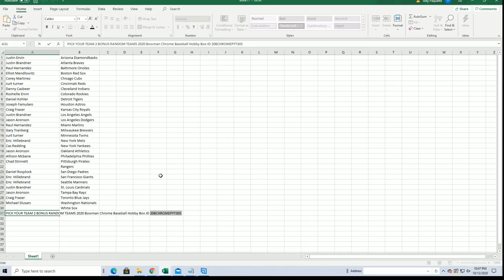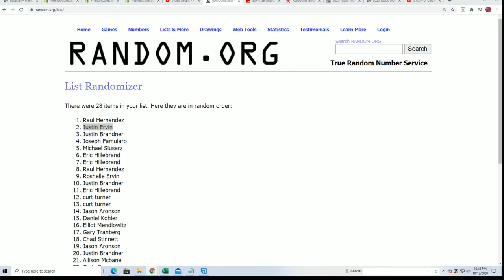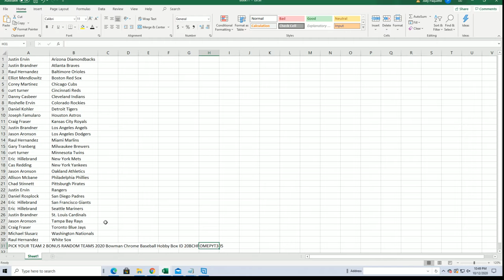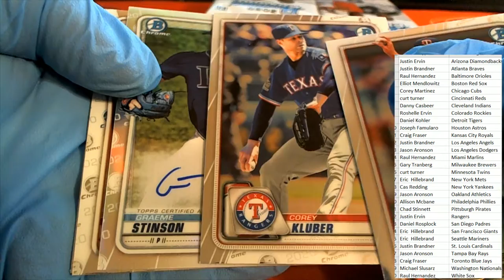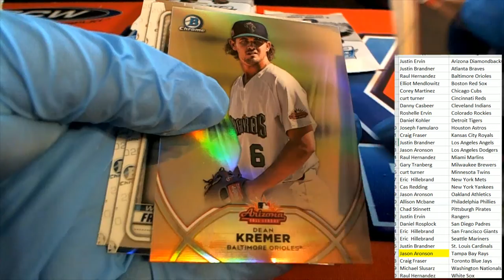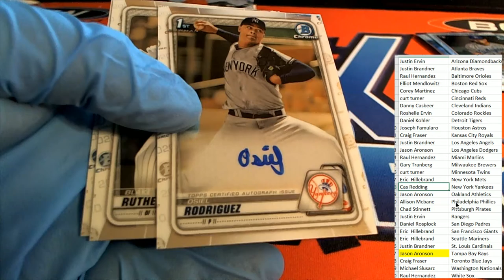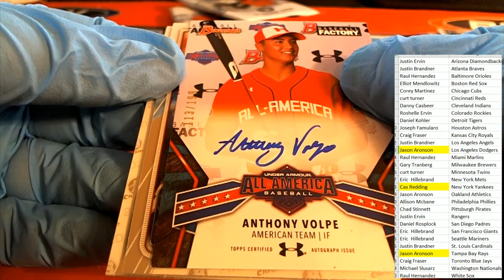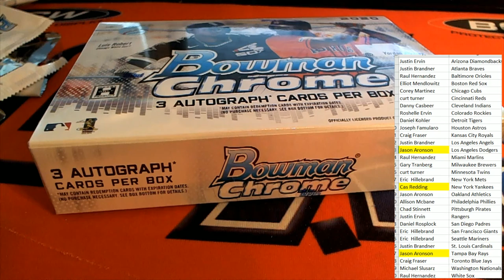2020 Bowman Chrome Baseball Hobby Box ID 20BCHROMEPYT305